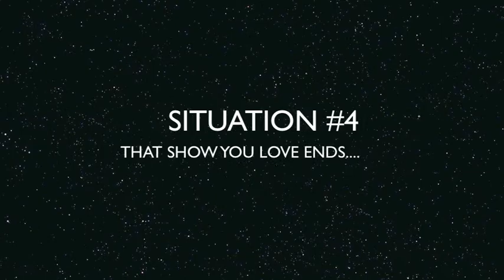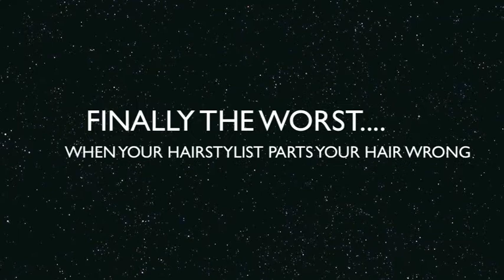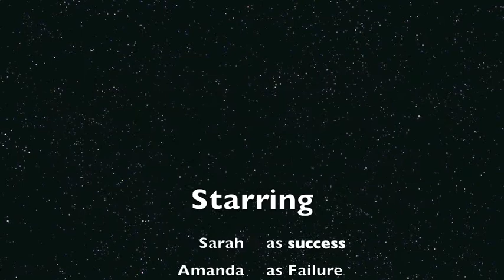Dealing With Life's Little Speed Bumps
Hello cuppycakes! In this video:
1) Sarah and teach you how handle some tricky situations.
2) I'm not crying I just have boyband in my eye
3) Cups are hard to drink from.